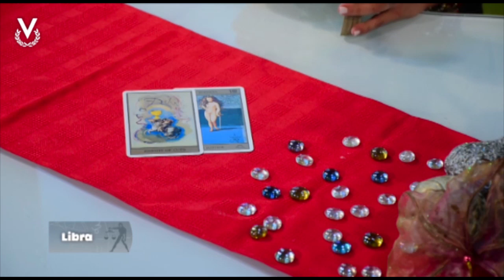Libra – 08_12_2022 – Los Astros